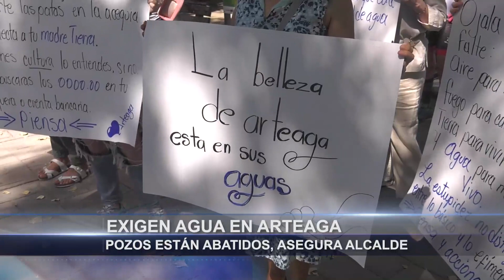Exigen agua en Arteaga; pozos están abatidos, asegura alcalde